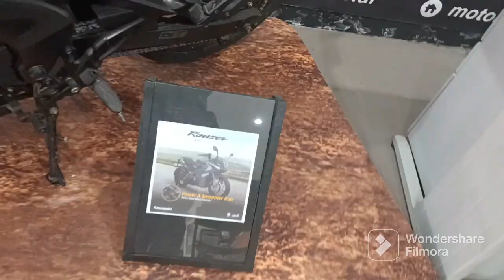Kawasaki Rouser Rs200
re upload mga chaps nagka mali ako.. napadaan lang talaga ako sa Motorcentral para mag bayad ng motor tapos nakita ko tong rs200 kaya d ko napigilan gumawa ng content for today's videyowwww hahahaha😁✌️✌️